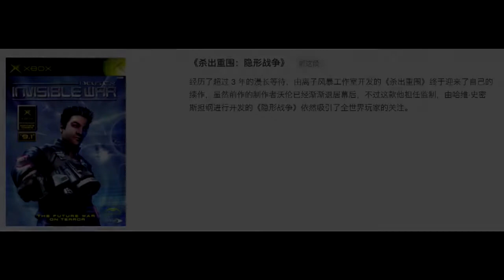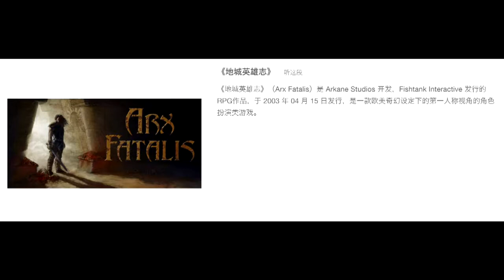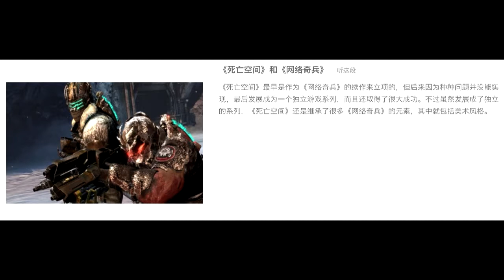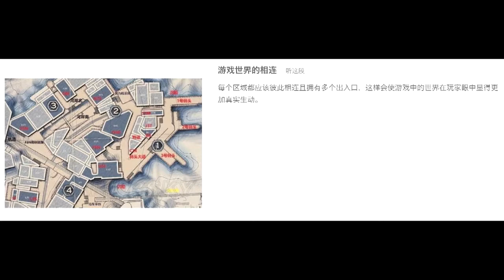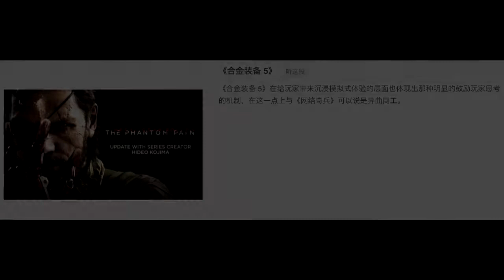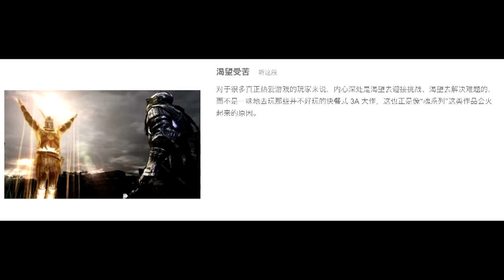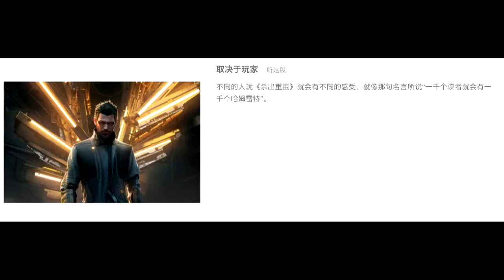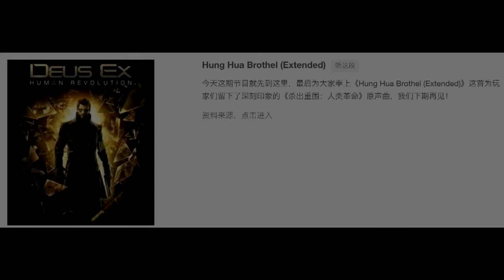【GADIO】為什麼《恥辱》能成為受到玩家尊敬的沉浸式模擬遊戲？丨機核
上一期節目我們聊到了沉浸式模擬遊戲的起源，今天這期節目RED老師將繼續和大家講講沉浸模擬類遊戲這個遊戲類型，為大家梳理一下進入二十世紀後沉浸模擬類遊戲的發展脈絡，並和大家探討一下這類遊戲與其他遊戲類型本質上的不同以及這類遊戲核心機制中內含的哲學思維。